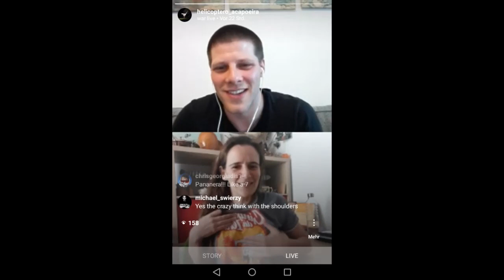Interview with Graduada Algodao (Camboata)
The second Interview with Graduada Algodao from Mallorca/Spain.